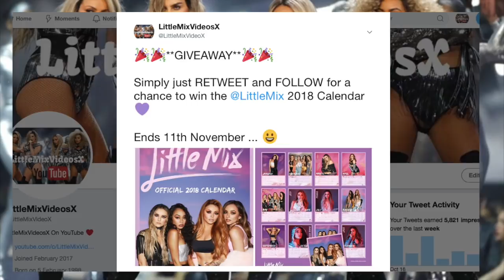Little Mix - Happier Together